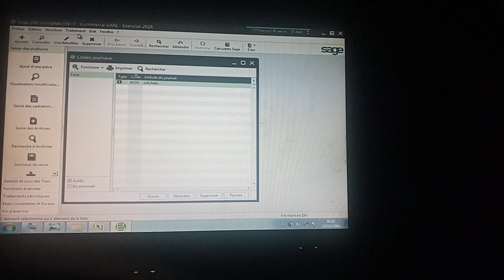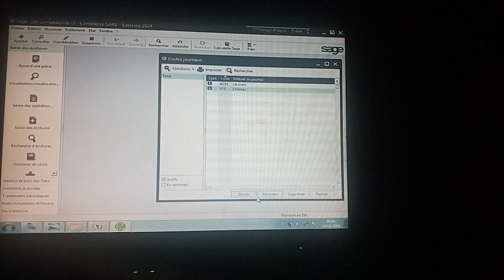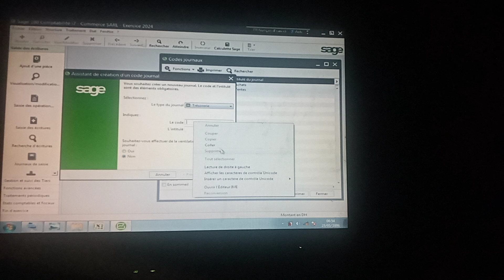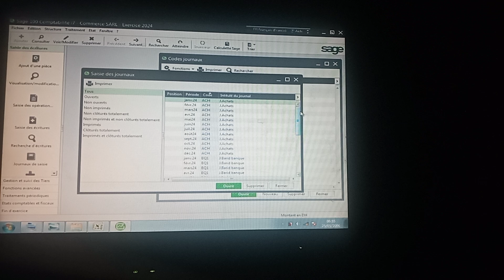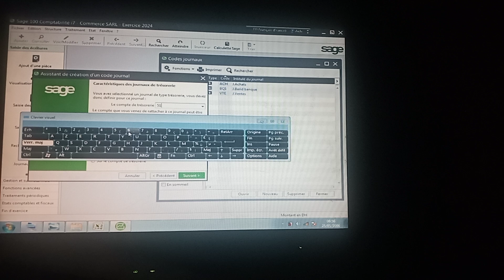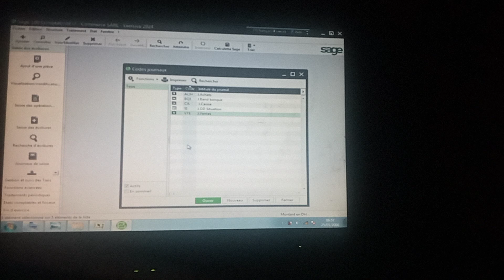sage comptabilité pour les débutants 1/3: EP3-Autres journaux auxiliaires sur sage comptabilité i7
comptabilité pratique pour les débutant : section 3 :
C- journal ventes auxiliaires sur sage comptabilité i7
D- journal Trésorerie auxiliaires sur sage comptabilité i7
E- journal Situation auxiliaires sur sage comptabilité i7